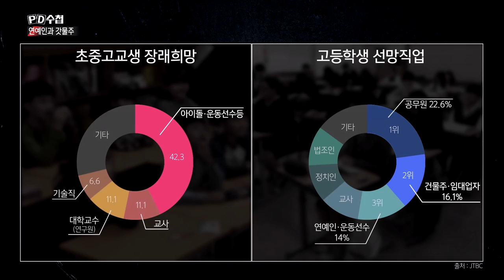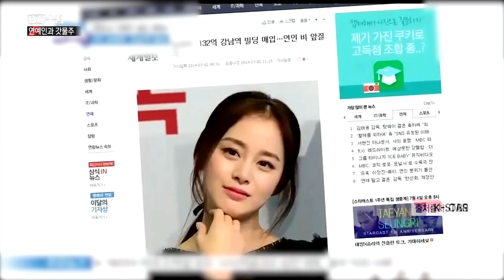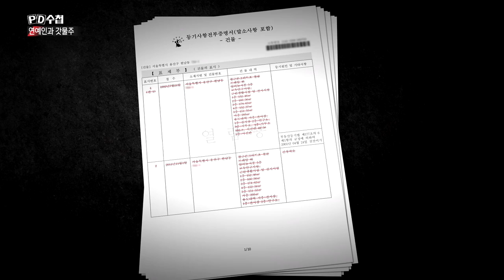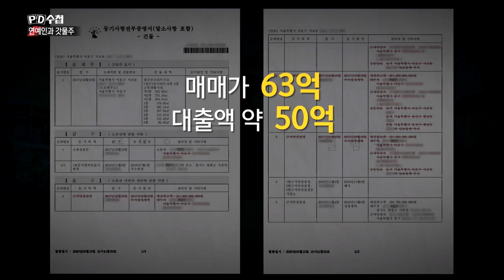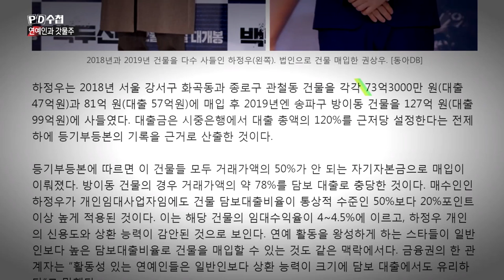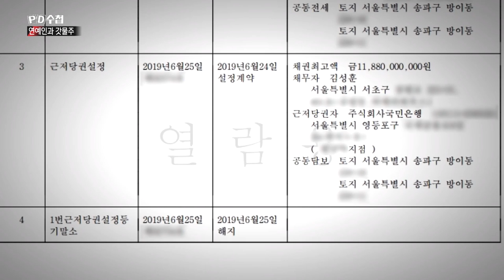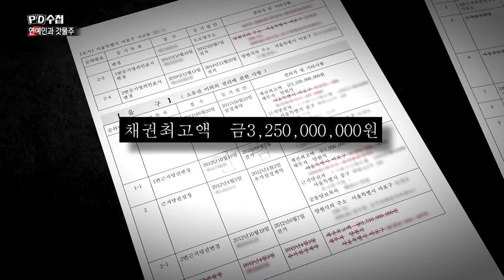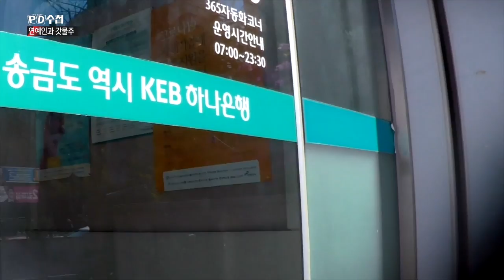연예인과 갓물주 - 전반부 - PD수첩 (4월21일 방송)